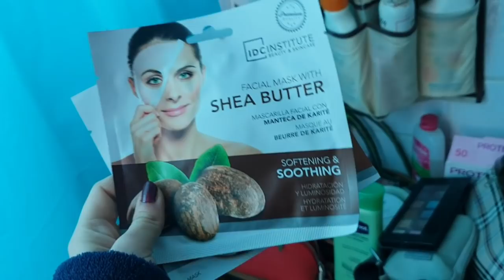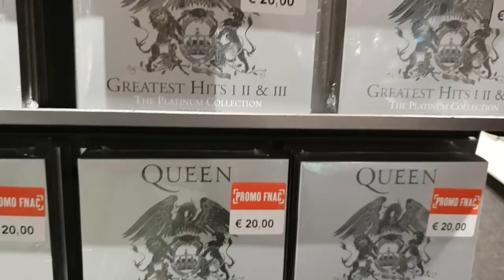WEEKEND VLOG: MAQUILHA E FALA, FUI ÀS COMPRAS, CONVERSA SOBRE A ESCOLA